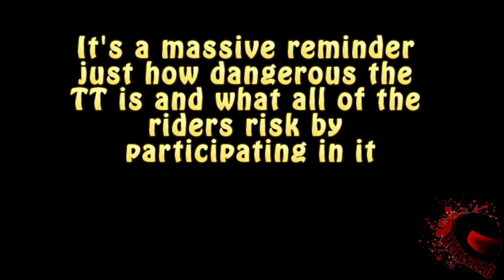Isle Of Man 2017 - Part 7 - The Gooseneck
I'm finally getting around to editing this video series, so...

Welcome to the Isle Of Man 2017 tour with Myself, Bunglebear, Bker Dave, Wearne46, Fibroboy, Chadders and a few others attend the Mecca of motorcycle and road racing - The Isle Of Man TT
In this episode we watch some racing up at the Gooseneck.

Bike - 2015 Suzuki GSXR-600
Cameras - Go Pro Hero 3 Black, Olfi and Canon EOS 70D
Jacket - Alpinestars GP Plus R / RST R16
Trousers - Alpinestars Drystars / Alpinestars Missile Pants / RST Blade
Gloves - Racer Short Sport Gloves
Boots - Alpinestars S-MX5 WP